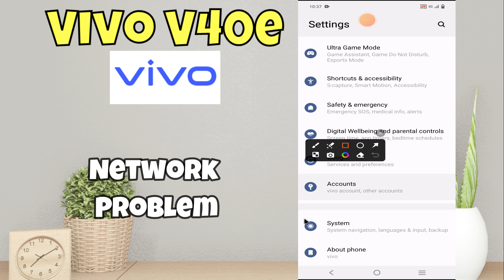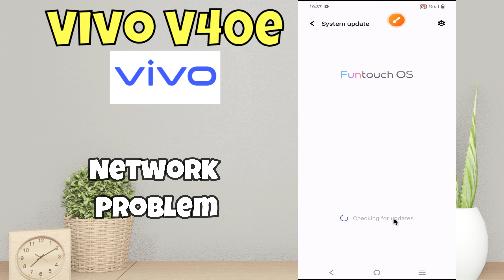Network Problem Vivo V40e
in this video i will show you Network Problem Vivo V40e